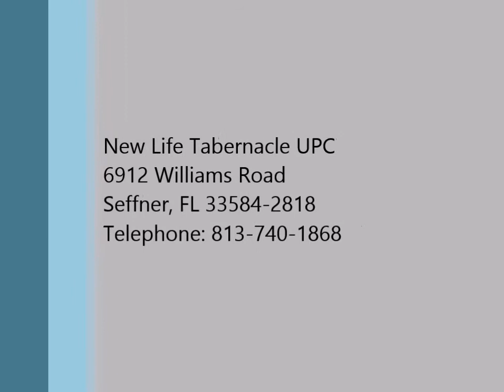You can't out give God - Charles Robinette